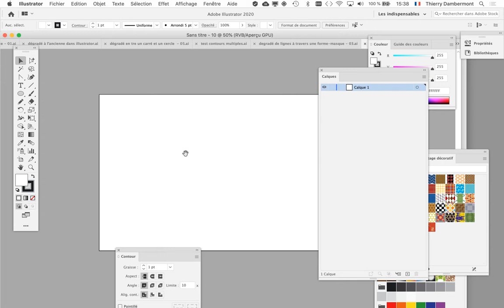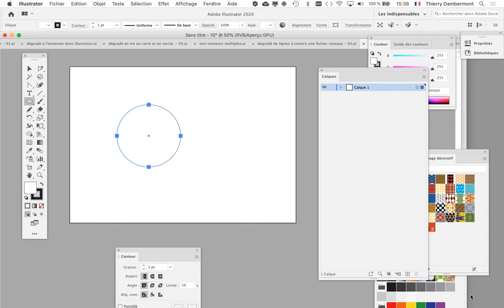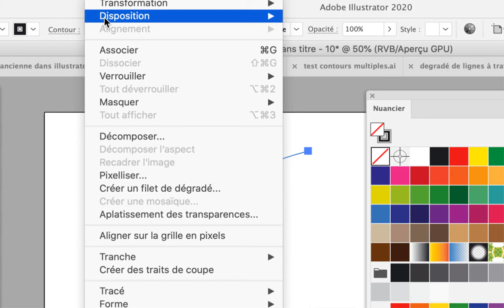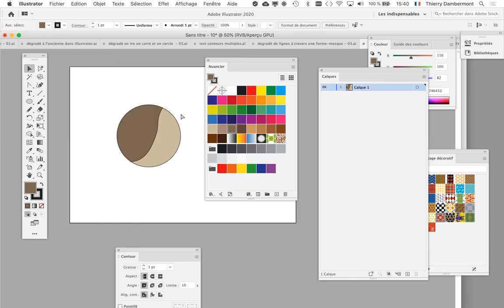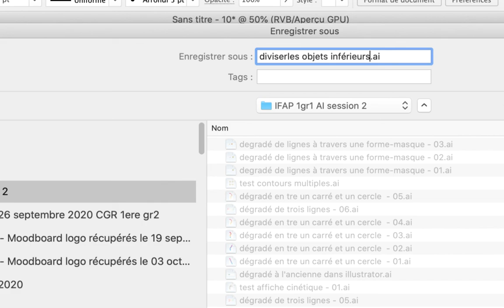partie 39 CGR 2020 2021 gr1 session 02 1440